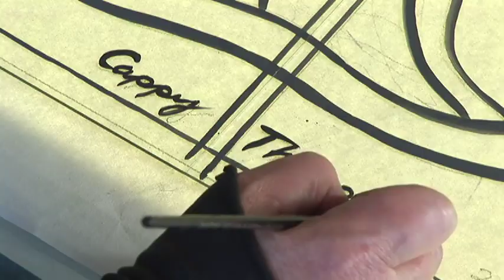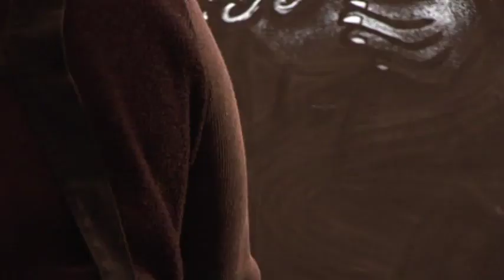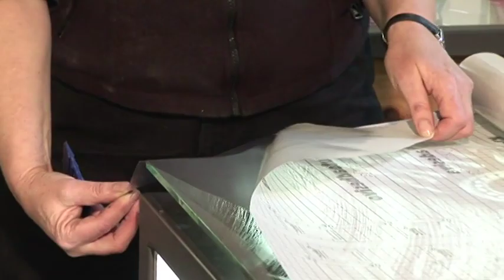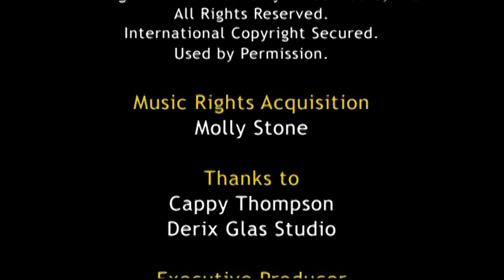Stars Falling on Alabama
In 2005, the Montgomery Museum of Fine Arts commissioned an installation by artist Cappy Thompson. "Stars Falling on Alabama: We Are Enraptured by the Celestial Fireworks of the Muses," a 50 ft. long by 21 ft. high work comprised of painted glass panels, greets visitors as they enter the Margaret Berry Lowder Gallery in the Museum's Education Wing.

This video chronicles the making of this work from the initial design, to fabrication in Germany at Derix Glasstudios, to installation at the Montgomery Museum of Fine Arts and unveiling in March 2006.

A film by Lisa Farnham

Cappy Thompson (American, born 1952), "Stars Falling on Alabama: We Are Enraptured by the Celestial Fireworks of the Muses," 2005, vitreous enamel on glass, Montgomery Museum of Fine Arts Association Commission, 2006.2